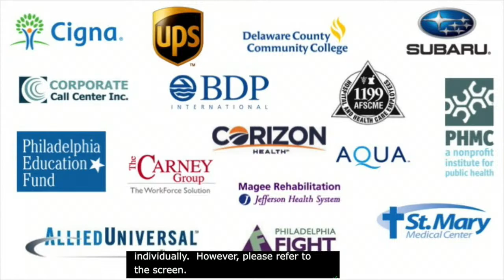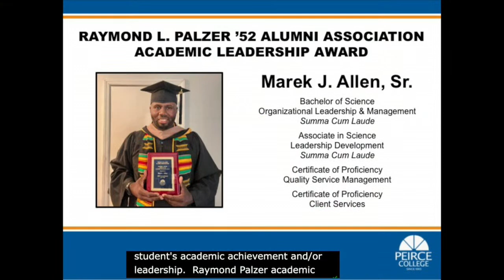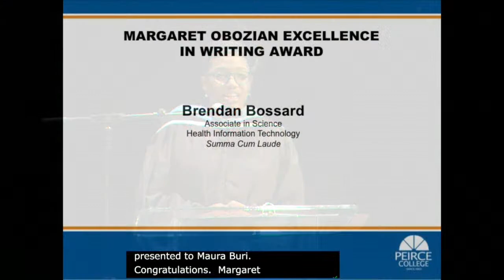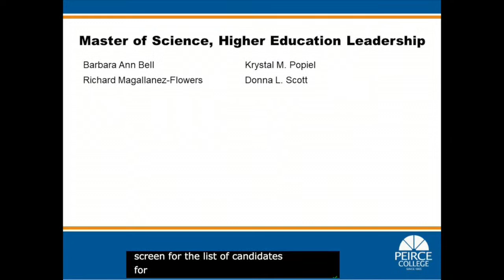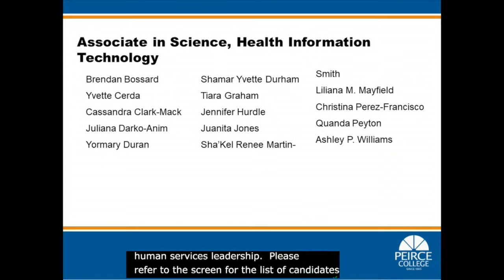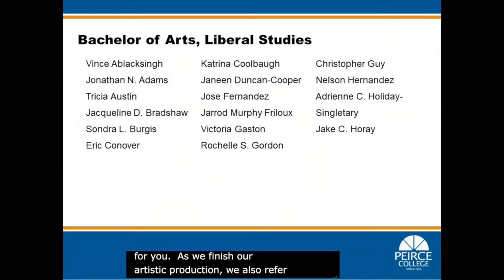Peirce College Commencement 2023 - 3:30 p.m. ceremony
Join us for the 3:30 p.m. ceremony, celebrating the Peirce College Class of 2023 from the Health Programs Division (Healthcare Administration, Health Information Administration, Health Information Technology, Human Services Leadership, Medical Billing & Medical Coding); Liberal Studies Division (General Studies & Liberal Studies); and Graduate Studies/Master's Division (Healthcare Administration, Organizational Leadership and Management, Higher Education Leadership, and Operations Management).

Share a comment to let us know who you are celebrating. Share photos on social media with PoweredByPeirce and Commencement2023.